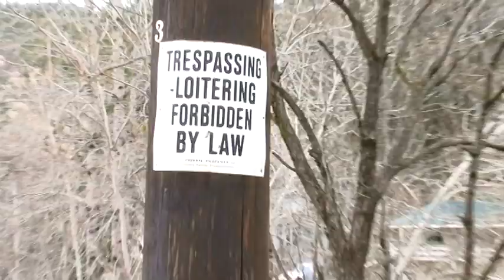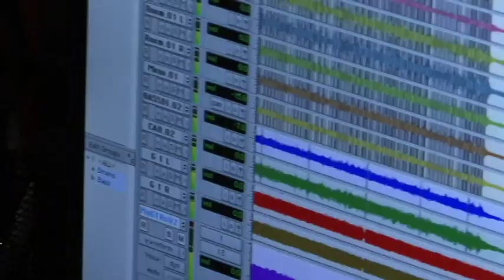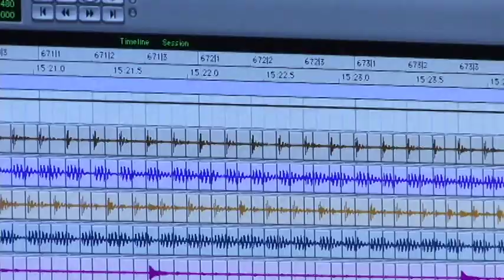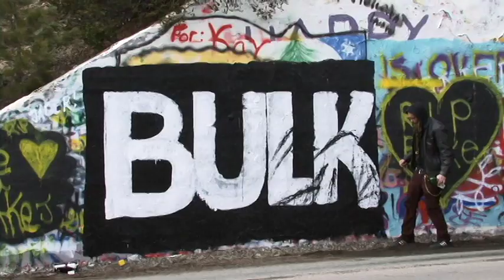BULK EPK "Guardian"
EPK "Electronic Press Kit" for the Norwegian metal band, BULK. Featuring the song "Guardian" off their upcoming album produced at Radiostar Studios in Weed, CA.